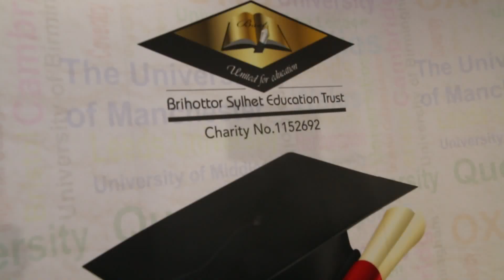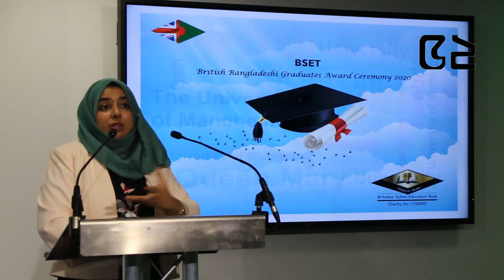লন্ডনে বিএসইটি এর ব্রিটিশ -বাংলাদেশি গ্র্যাজুয়েট এওয়ার্ড অনুষ্ঠান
52 BANGLA TV II বাংলা সংযোগ দেশে দেশে
 52bangla TV is a media platform used globally, especially by the Bengali community around the world. It has a Motto ‘CONNECTING BANGLA GLOBALLY.’
52bangla TV is promoting Positive Bengali heritage, historical and cultural activities throughout the Bengali community globally. 52banglatv is committed to the Bengali global community and its going all positive by promoting public views and news, along with cultural activities.
© 52banglatv 2019
BSET Award 2020